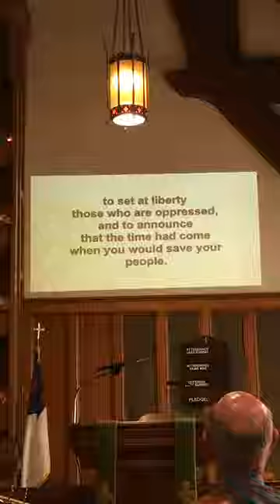August 4, 2019 Contemporary Service